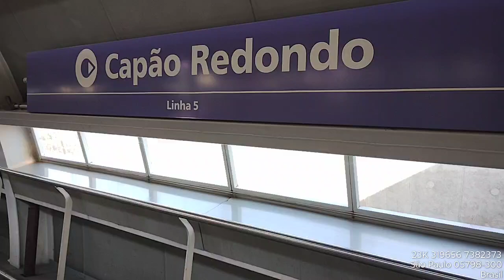Estação Metro Capão Redondo - 0237-2024 ☀️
Estação Metro Capão Redondo ☀️